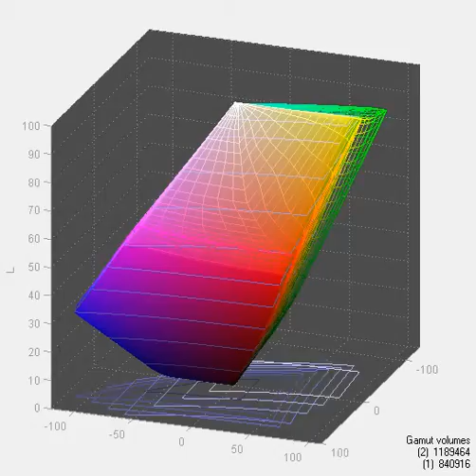ASUS PA279Q - Screen Gamut in User Mode vs sRGB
Gamut coverage - 97,6% of sRGB and 96,8% after calibration
*in - display
*out - sRGB